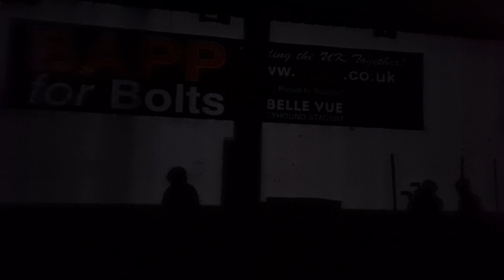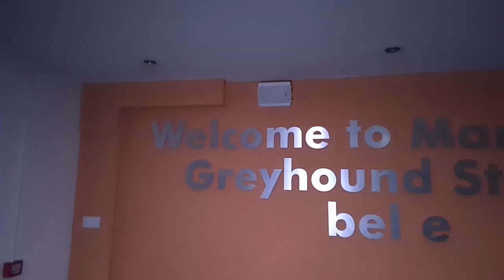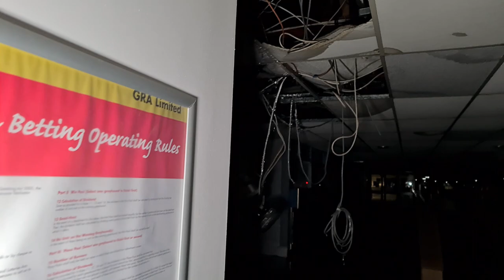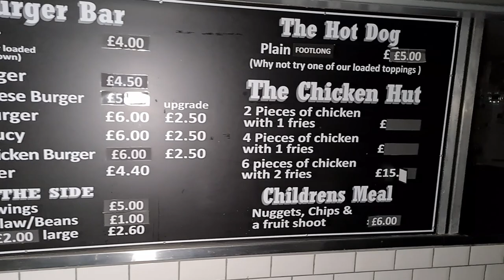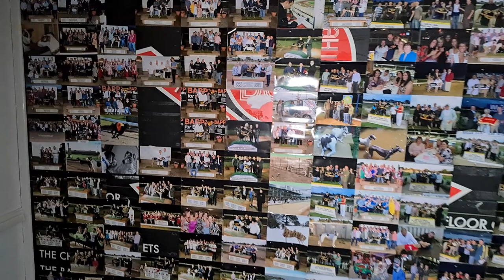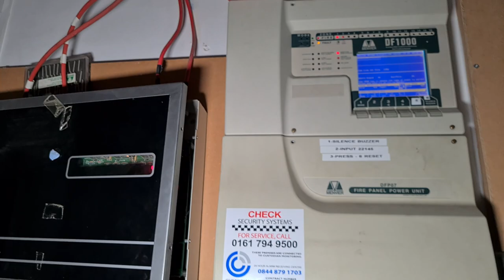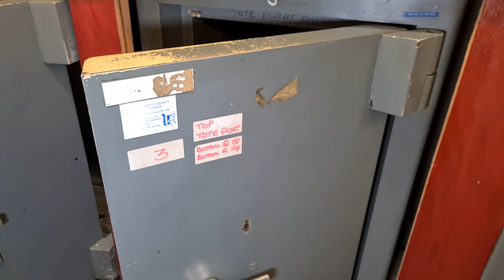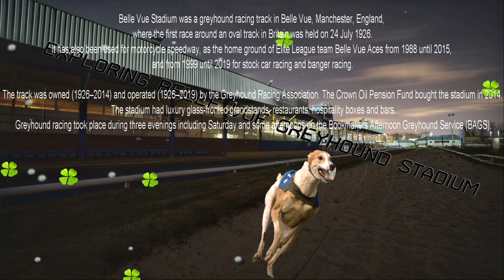Exploring Belle Vue Stadium Manchester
so on this trip we take a look at Belle Vue Stadium in manchester

Belle Vue Stadium was a greyhound racing track in Belle Vue, Manchester, England, where the first race around an oval track in Britain was held on 24 July 1926.